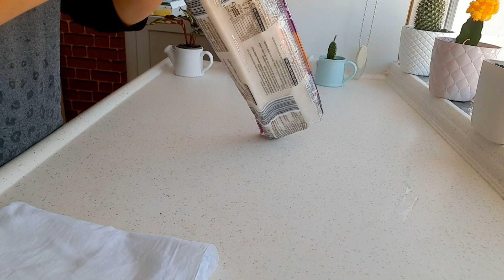Hayırlı✅Bayramlar🙋‍♀️Çeşit😊Çeşit💯Baklava👍Kolay🍽tatlı‼️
Emelin renkli dünyası sizleri kanalıma bekliyorum güzel insanlar dostlar canlar